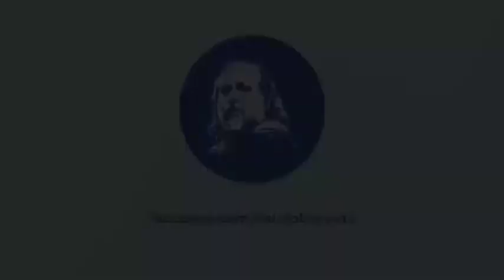Caio, moro com alguém que mexe com tarô, astrologia e coisas do tipo. Essa energia prejudica a casa?